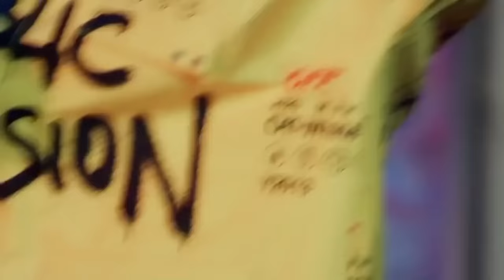ZIVERT - LIFE (Feat. Филипп Киркоров) | Official Music Video | 2019 | 12+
Исполнитель: Zivert, Филипп Киркоров
Клип: Life
Автор Музыки: Арутюн Тамамян, Zivert
Автор Слов: Богдан Леонович, Zivert